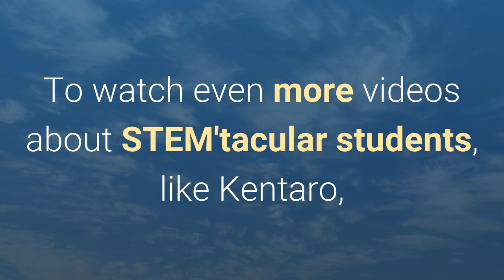KENTARO SOTW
Visit the "3D Printing Classroom" bar of our educational website to learn more about STEM programs.

3D Printing in School is a nonprofit organization working to secure 3D printers for classrooms, while promoting a solid STEM education for all learners.